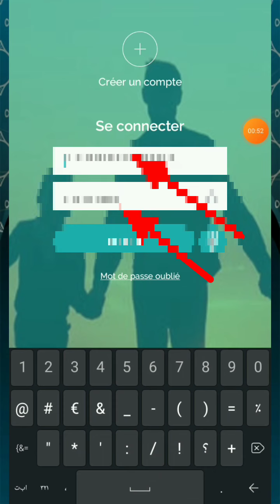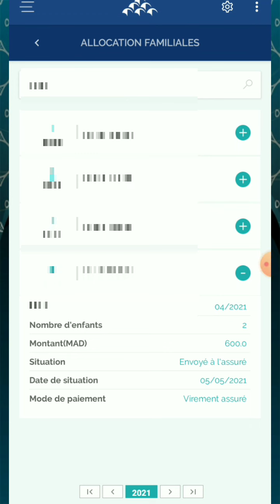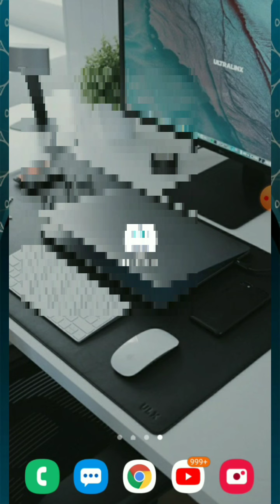تطبيق الضمان الإجتماعي الجديد 2021 ¦ فلوس دراري Allocation Familiale ¦ Cnss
🙏 اللهم يسر 🙏
▬▬▬▬▬▬▬ஜ۩۞۩ஜ▬▬▬▬▬▬▬

✔️ مطلوب عمال و عاملات في العديد من المدن المغربية شركة لافارج تفتح أبواب الترشيح جميع لتخصصات LAFARGE

▬▬▬▬▬▬▬ஜ۩۞۩ஜ▬▬▬▬▬▬▬▬

▬▬▬▬▬▬▬ஜ۩۞۩ஜ▬▬▬▬▬▬▬▬

rayane.mohamed.35380

▬▬▬▬▬▬▬ஜ۩۞۩ஜ▬▬▬▬▬▬▬▬

▬▬▬▬▬▬▬ஜ۩۞۩ஜ▬▬▬▬▬▬▬

▬▬▬▬▬▬▬ஜ۩۞۩ஜ▬▬▬▬▬▬▬▬

▬▬▬▬▬▬▬ஜ۩۞۩ஜ▬▬▬▬▬▬▬▬